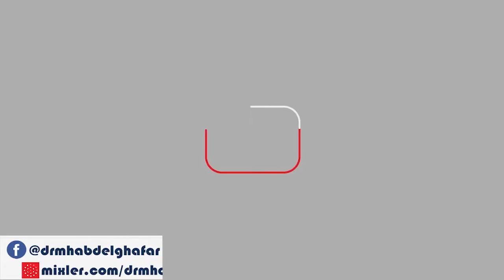المغنى لابن قدامة - كتاب الصلاة - المجلس (18) 21/10/2020